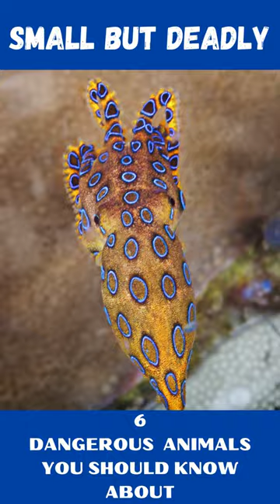Deadly Mini-Beasts: Small Animals with a Big Bite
Check out this awesome video showcasing some of the world's smallest but deadliest creatures! From the venomous box jellyfish to the colorful poison dart frog and the notorious pufferfish, you won't believe the power these tiny creatures possess. Get ready to be amazed and learn some fascinating facts about these deadly creatures!